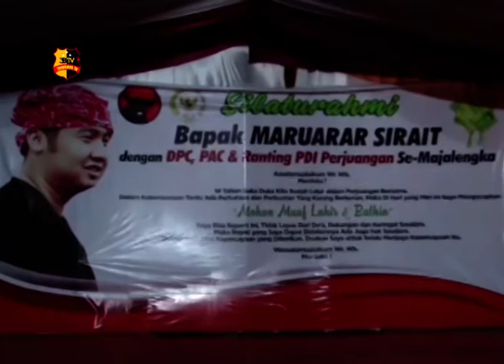MARUARAR DIDESAK MAJU KEMBALI DI PEMILU 2019